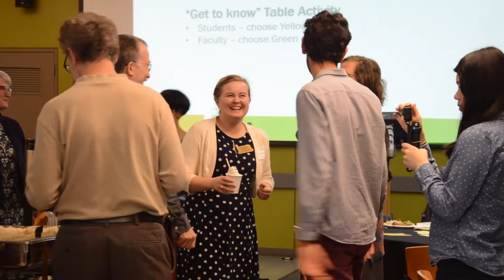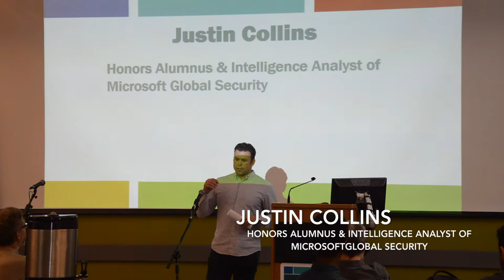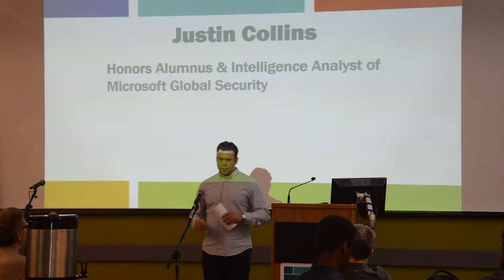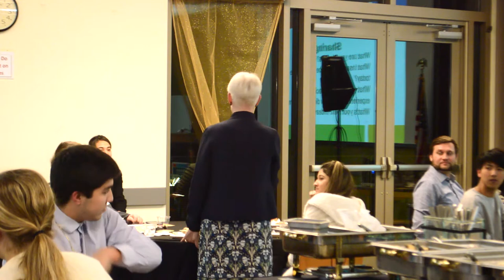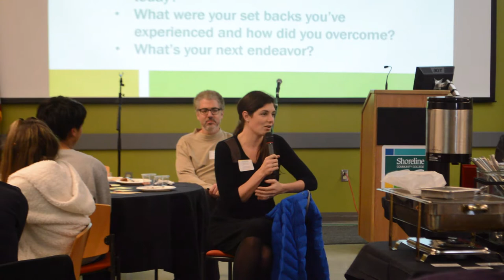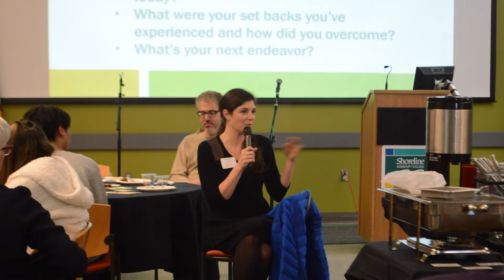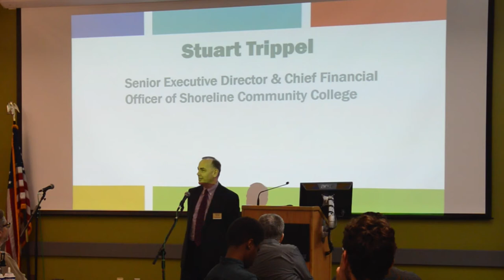Honors College Dream Dinner 2018